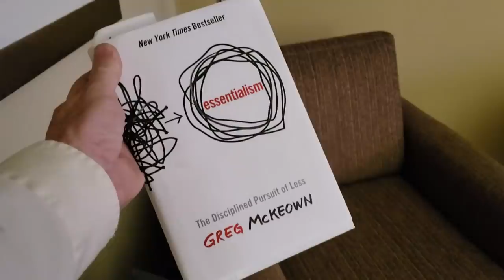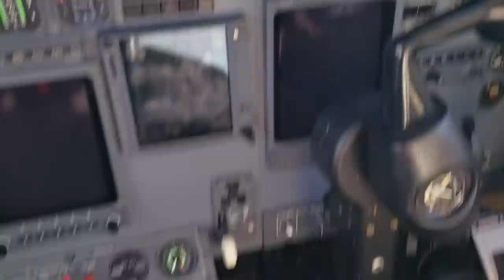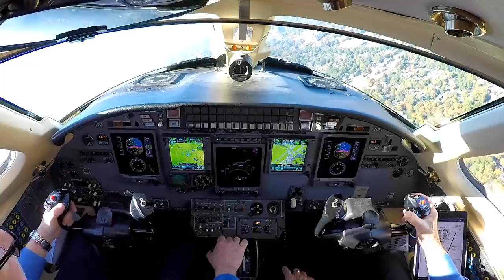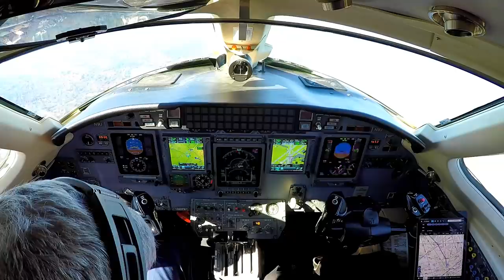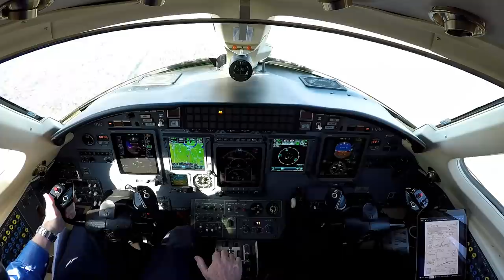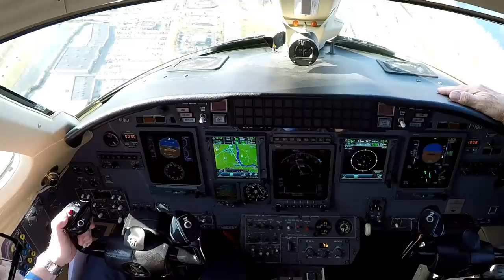Cessna Citation XL, Coffee Catastrophe in Atlanta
Flying the Cessna Citation XL, a mid-size private jet, from the Dekalb-Peachtree airport in Atlanta to the Spirit of Saint Louis Airport for a visual approach and landing. The flight sequence includes the pilot cockpit view and ATC conversations between the pilots and ATC. Also, immediately after takeoff we have a near miss with a large bird.
Pilot Vlog 203

This is the equipment I use to make my vlogs.
GoPro Hero 6 Black
GoPro Hero 5 Black
GoPro HERO4 Silver
Nflightcam Audio Cable for GoPro Hero 6 and 5